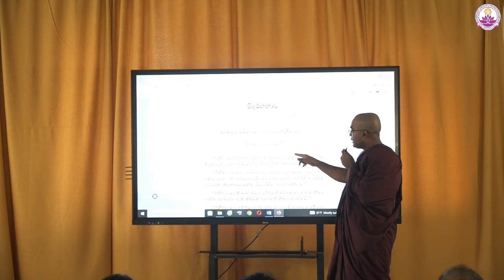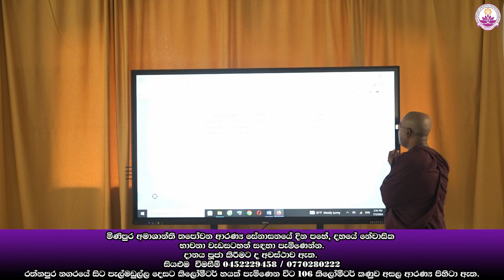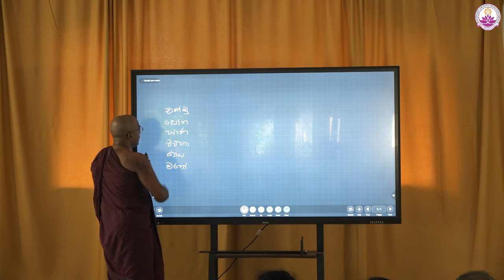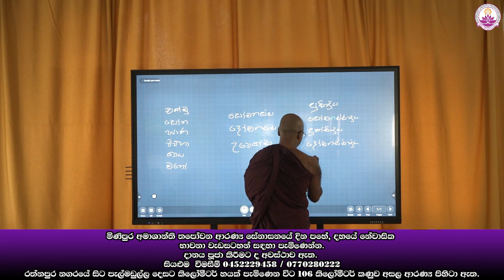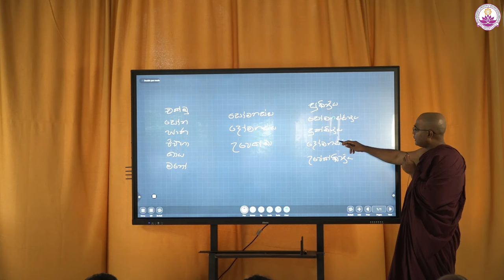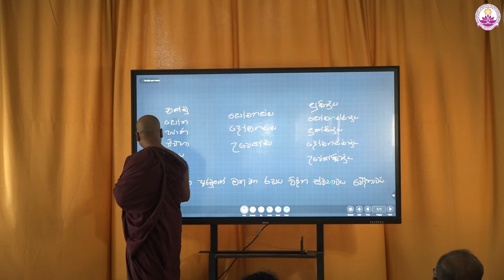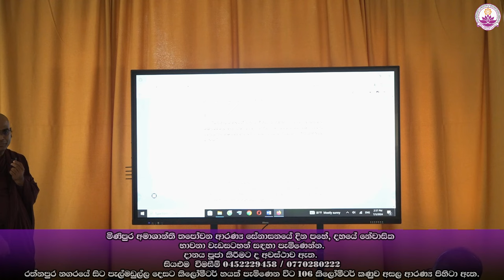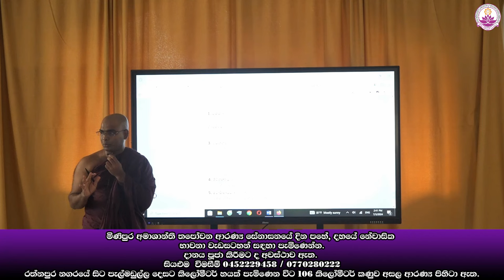නේවාසික භාවනා වැඩසටහන| 01 වන දිනය (01) | 03 කණ්ඩායම (ජූලි 2024) | Ven. Thapowanaye Rathana Thero